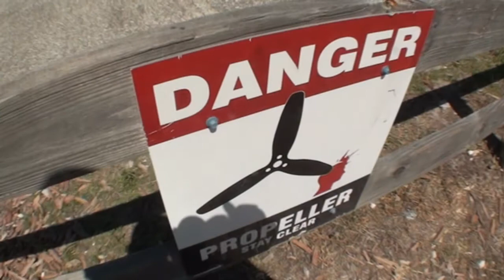Chase 3 24 18